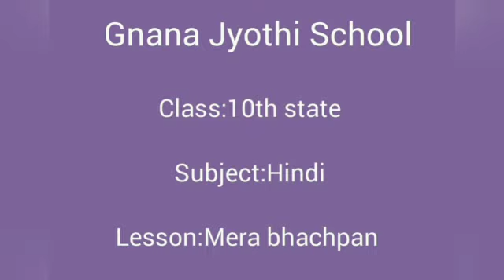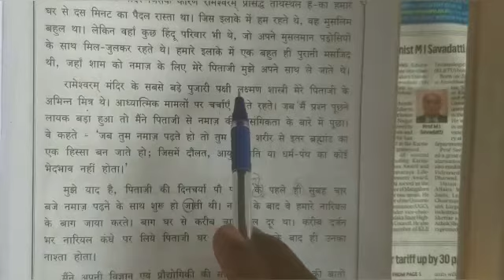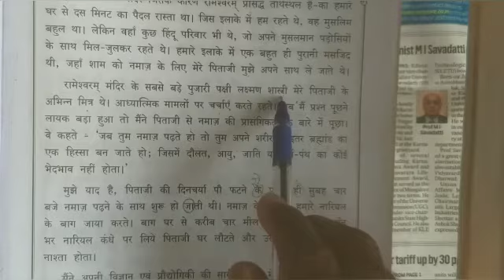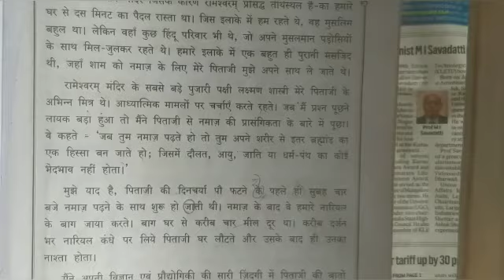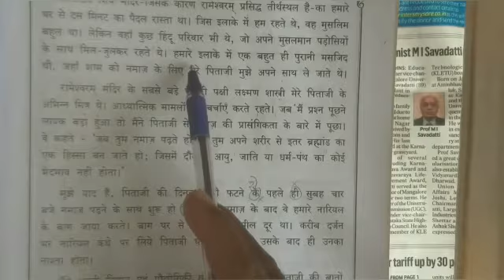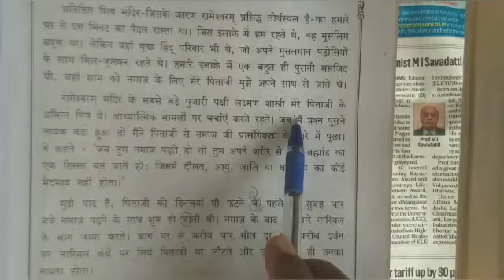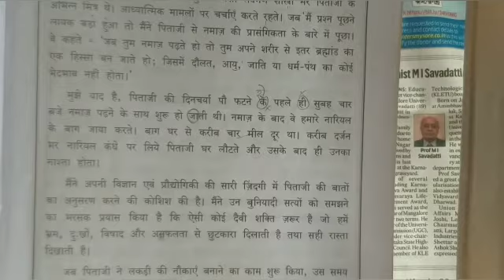Grade 10:State-Hindi-Mera Bhachpan Part-3